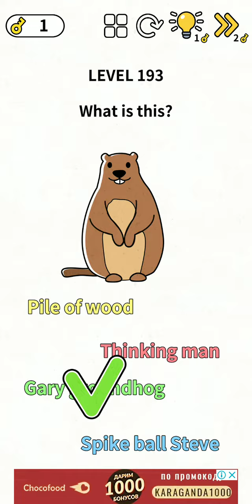Brain Puzzle:IQ Challenge. Level 191-200. Walkthrough.